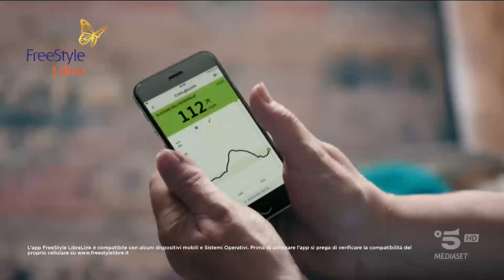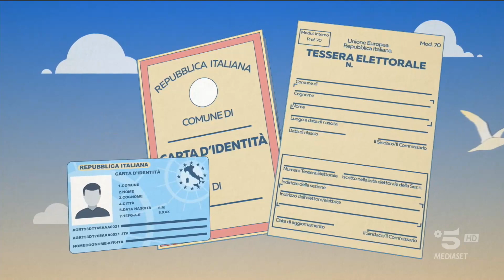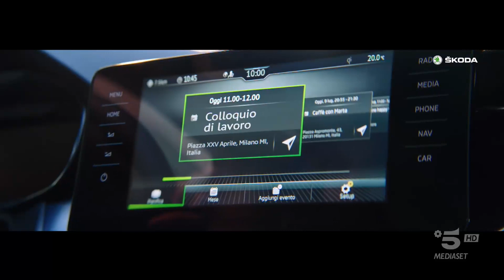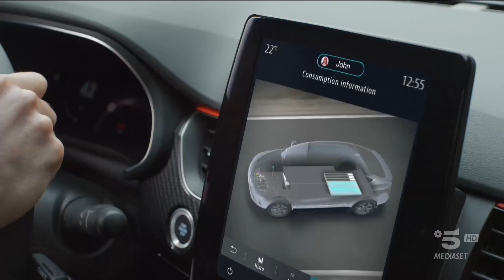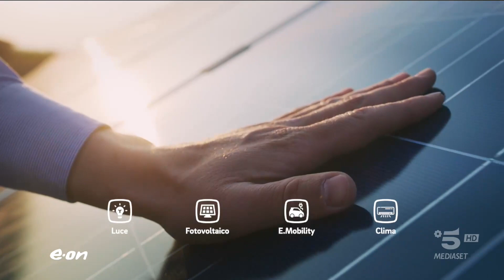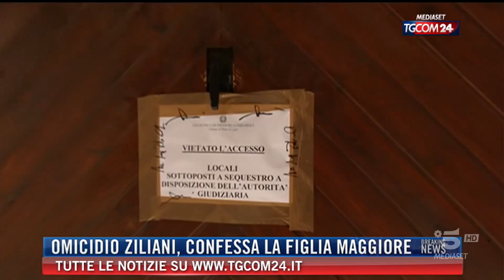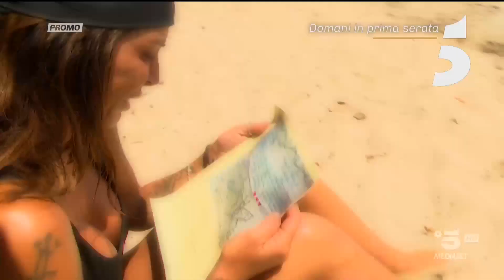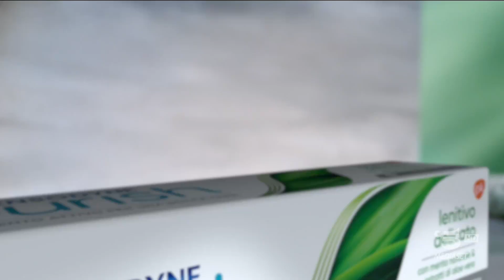Sequenza spot C5 (HD) - Giovedì 26 Maggio 2022 (7 sequenze + 2x meteo + Ultimo Spettacolo, 2-2)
Sequenza spot Canale 5 (HD) - Giovedì 26 Maggio 2022 - seconda parte
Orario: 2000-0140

00:00 - Sequenza N° 10: dopo Poveri ma ricchissimi
06:09 - Sequenza N° 11: tra T5 e T5 RS
09:02 - meteo 27 maggio
10:32 - SIGLA Ultimo Spettacolo
10:45 - Sequenza N° 12: prima di Vizi di famiglia
15:50 - Sequenza N° 13: durante Vizi di famiglia
18:55 - SIGLA Ultimo Spettacolo - fine prima parte
19:07 - TGCom24
20:45 - Sequenza N° 14: durante Vizi di famiglia
22:59 - meteo 27 maggio (durante un film)
23:30 - SIGLA Ultimo Spettacolo - inizio seconda parte
23:43 - Sequenza N° 15: durante Vizi di famiglia